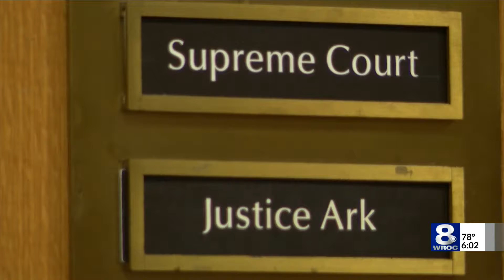Police Accountability Board referendum will be on ballot, but votes won't count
A Wednesday court ruling says a referendum vote on the proposed Police Accountability Board can appear on November's ballot, but the votes won't count.